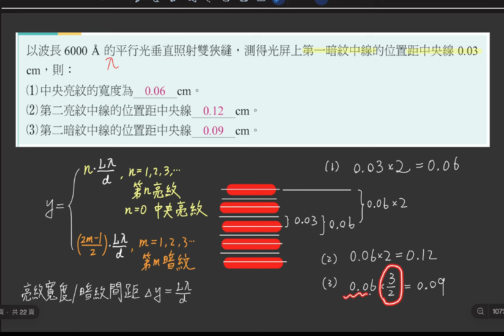4-2 講義p178 例1